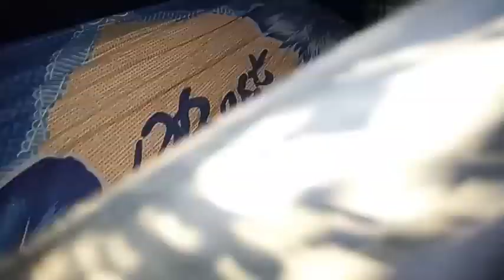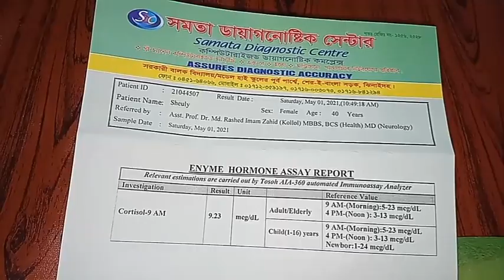মায়ের আরেকটি পরীক্ষার রিপোর্ট ডাক্তার কি বলছে Sharmin Family Vlogs - 171